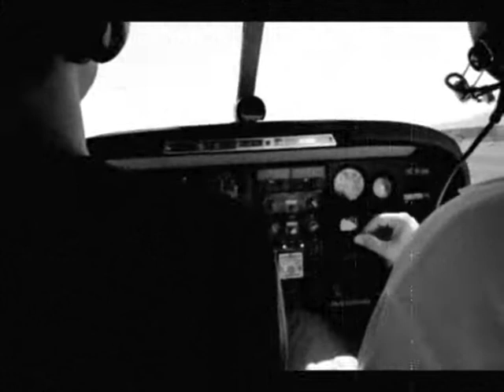"Niks" (by A Lars Von Trier's Ending)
A Music from "A Lars Von Trier's Ending"